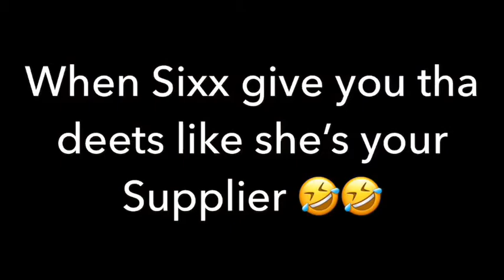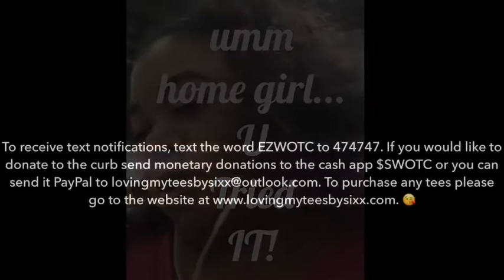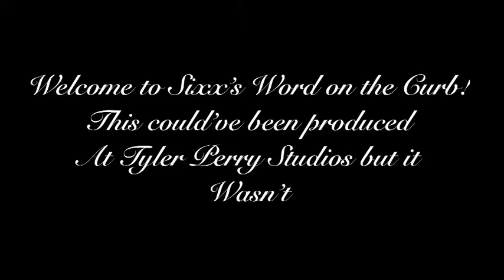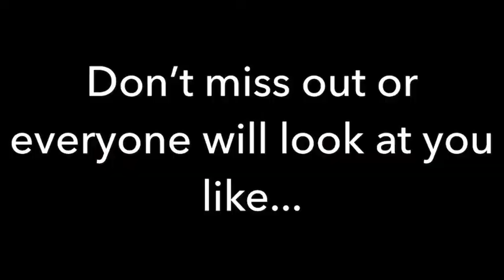Battling Who: Eminem vs Nick Cannon, Keyshia Cole and more!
Let’s discuss current events in the celebrity world. We have the beef battle against Em and Nick Cannon, Lizzo vs her butt, Keyshia Coles classic song and Obie Trice. Remember it’s a lil bit of truth, a lil bit of lies, but it’s all factual!

Check us out on many podcast platforms such as Spotify, Anchor, Google Podcast, Breaker Audio, and more!